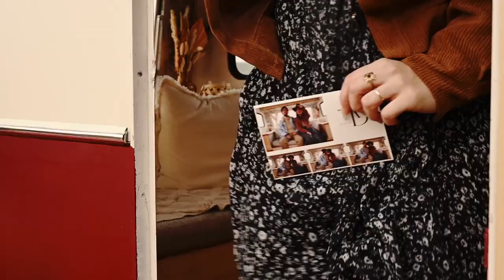Louisette Caravane Photobooth Orléans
Caravane Photobooth • Borne Photo • Orléans Blois
Location 🥂 Pro ou Perso • Mariages
L'animation insolite et boheme de vos évènements
♻️ Récup • Vintage • Local 🇫🇷